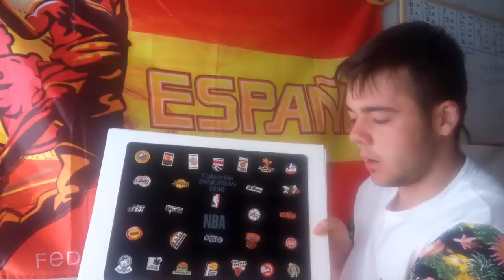Predicción de los Playoffs | Pedro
Un Saludo!